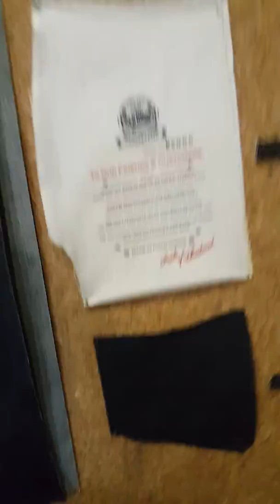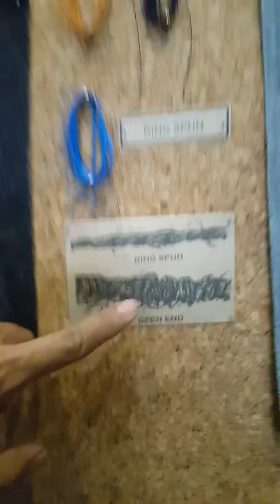Overall component Of jeans ส่วนประกอบ ของ ยีนส์ ทั้งหมด